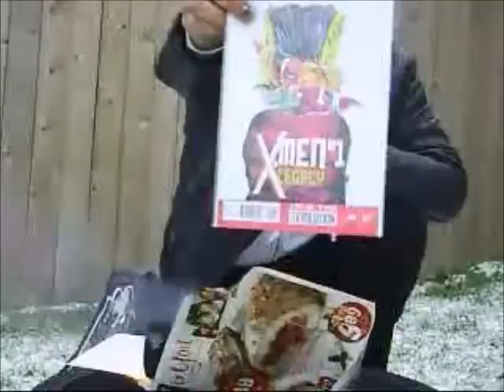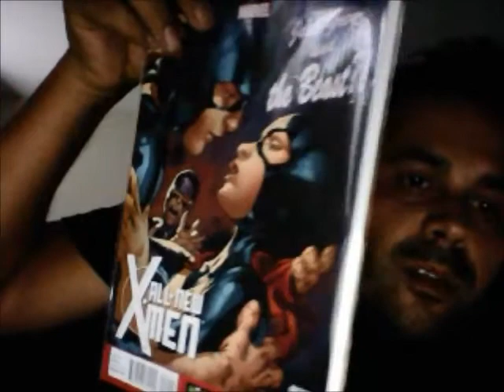POW Picks Of the Week 07/08/2013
Half assed for your viewing pleasure.